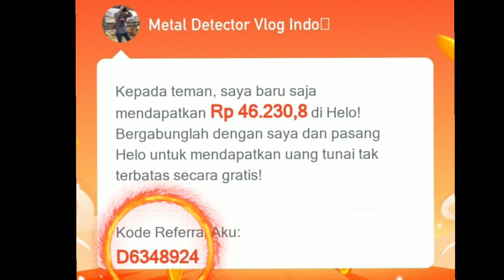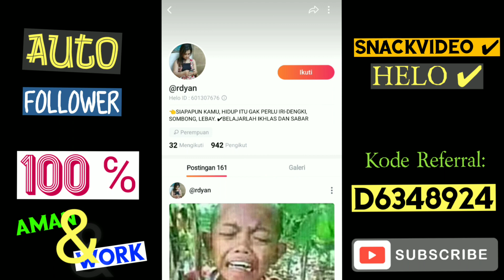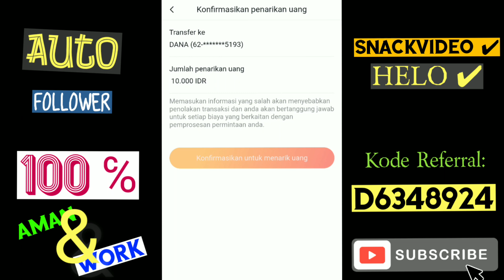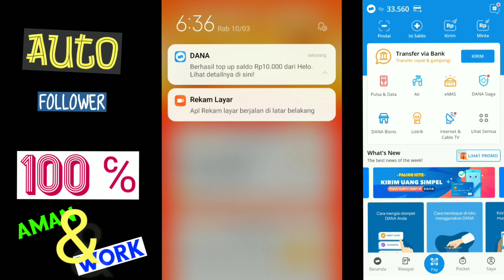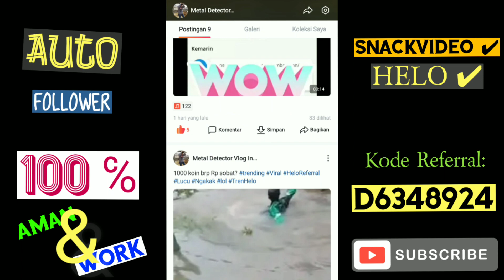Rahasia cara nuyul follower SNACK VIDEO & bot HELO aplikasi penghasil uang 2021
Saya ingin berbagi rahasia cara cepat untuk nuyul helo mendapatkan followers helo dan nuyul bot follower snack video aplikasi penghasil uang tanpa modal 2021. Cara ini juga otomatis menambah like dan viewer video atau postingan kalian di aplikasi helo dan snackvideo.
Cara ini 100℅ aman dan tidak melanggar kebijakan aplikasi tersebut. Bisa dikatakan bot snack video dan autobot follower helo.

Lagi rame nih sob, aplikasi penghasil uang terbukti membayar seperti video diatas snack video dan aplikasi helo.
Cara cepat mendapatkan uang di aplikasi snack video dan aplikasi helo ini cukup mudah:
- Login dan check in
- Menyelesaikan tugas harian dengan menonton video, membagikan, like dan follow pengguna lain pada aplikasi tersebut.
- Membagikan kode referral kalian ke teman.
- Mengupload video.
- Menyelesaikan tugas reward seperti memainkan permainan dan mendownload aplikasi dari playstore.

Itulah tadi cara cepat mendapatkan koin untuk ditukarkan menjadi uang pada aplikasi helo dan snack video. Bukan cara nuyul aplikasi helo atau cara nuyul aplikasi snackvideo ya sob haha.

Buat kalian yang belum tau dan ingin mencoba aplikasi helo masukkan kode undangan ini:
D6348924